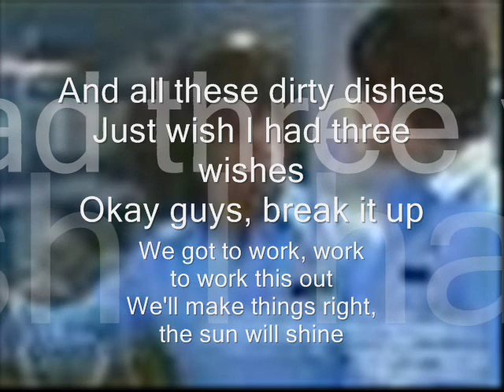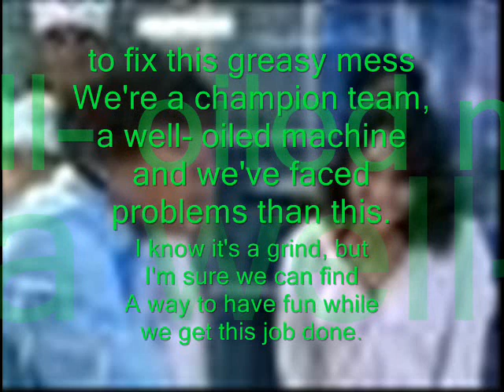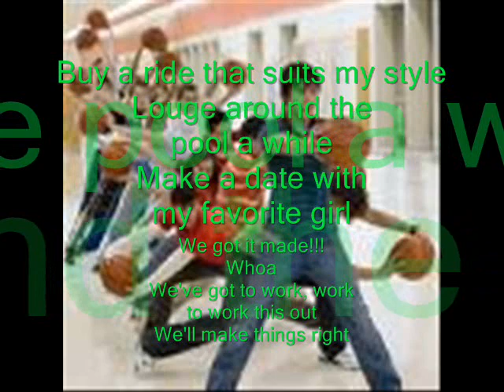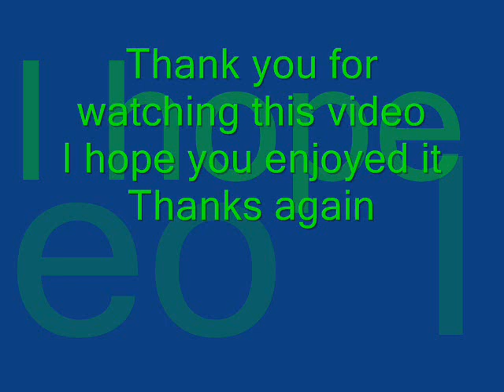Work This Out- lyrics & pictures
cool pic with the lyrics